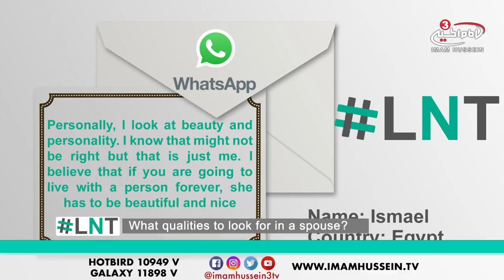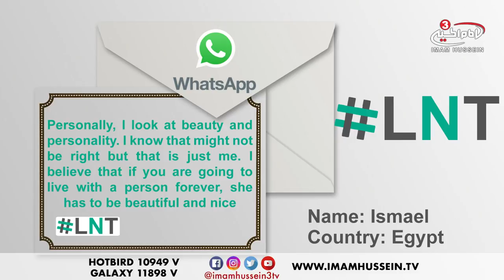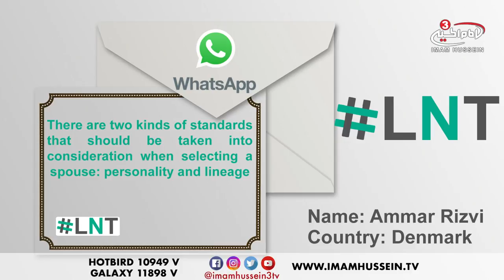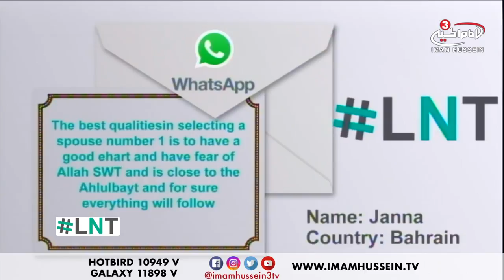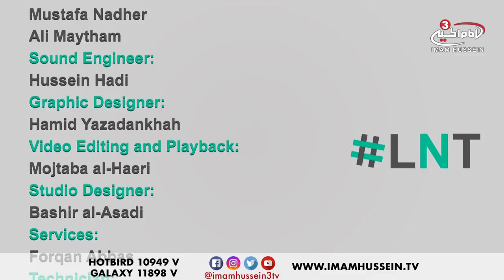What to look for in a Spouse? - 2018 MUST-WATCH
For the 1st, LNT (season 2 of The Late Night Talk) is giving you the chance to debate, discuss and share your opinion regarding this topic.

Getting married is one of the things everyone should look forward to in life. Not only is finding a spouse a worldly achievement, it also completes one’s personality and reduces one’s level of lust. However, in our modern day world, there has been many complications when selecting a spouse due to the qualities one looks for.

Tune in to find out what are the best qualities when choosing a spouse.